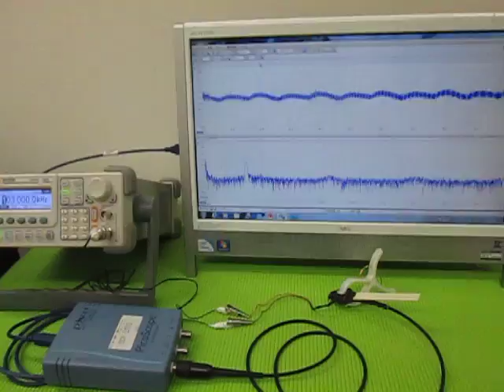超音波‹応用›実験 Supersonic wave experiment （超音波システム研究所 ultrasonic-labo）